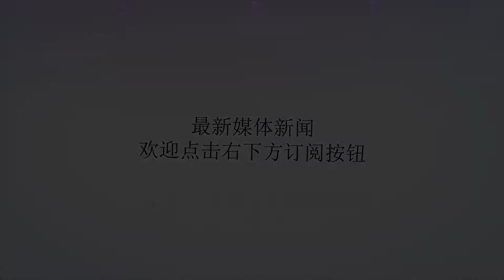即将投入下一段生活的生肖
谢谢！即将投入下一段生活的生肖